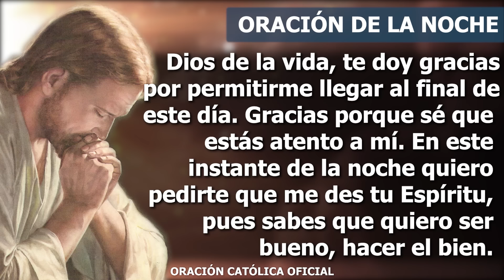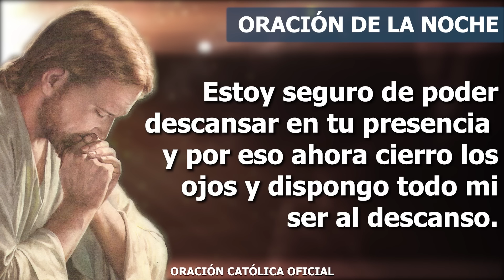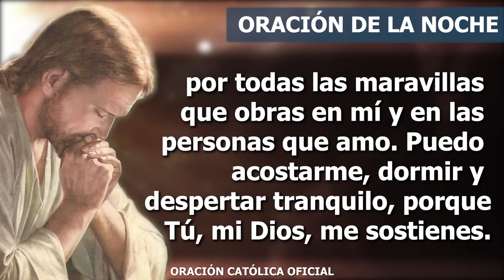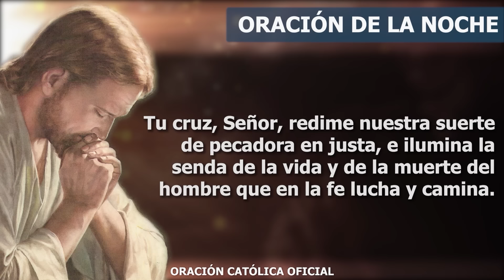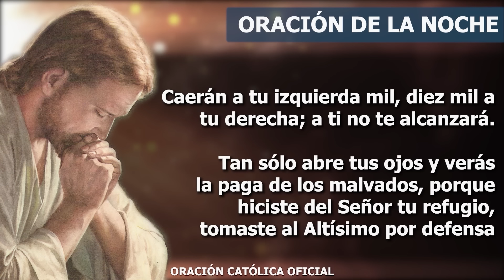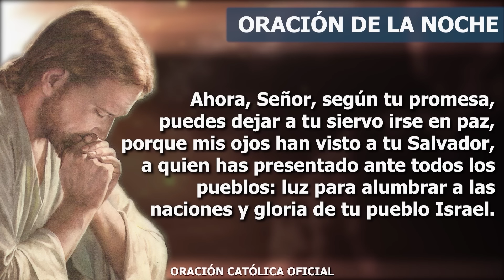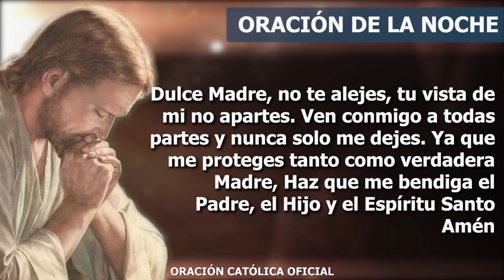Oración de la Noche de hoy DOMINGO 28 DE JULIO DE 2024| Oración Católica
Dios de la vida, te doy gracias por permitirme llegar al final de este día. Gracias porque sé que estás atento a mí. En este instante de la noche quiero pedirte que me des tu Espíritu, pues sabes que quiero ser bueno, hacer el bien. Alabado seas porque todo lo has hecho bueno, has derramado tu amor en el corazón de todos. He sido moldeado por Ti por amor y con amor.